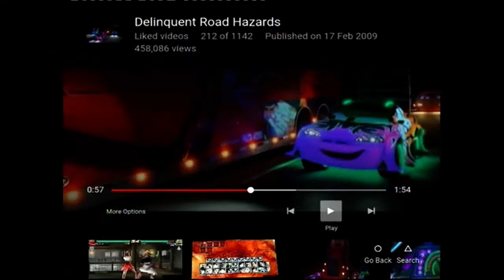Ling Xiaoyu vs Nina Williams